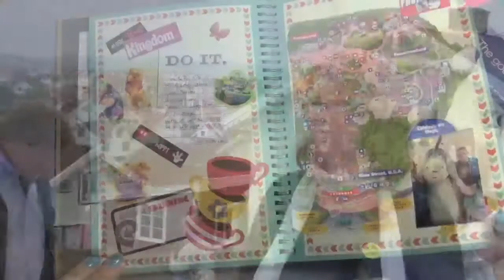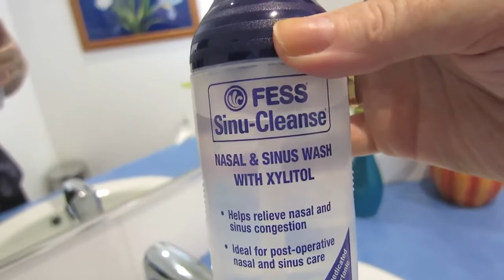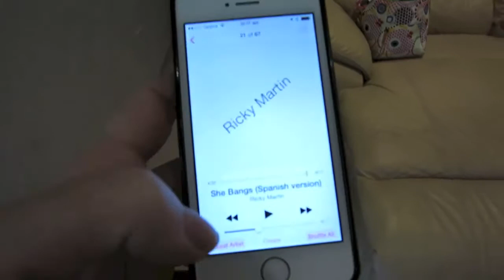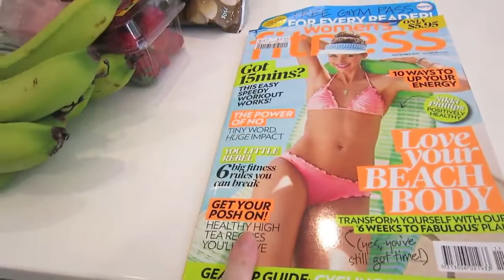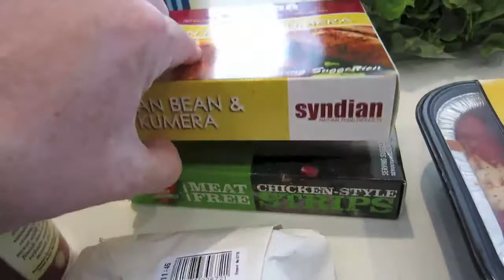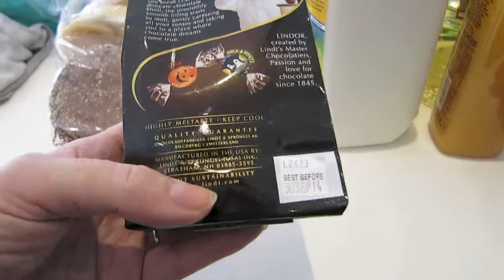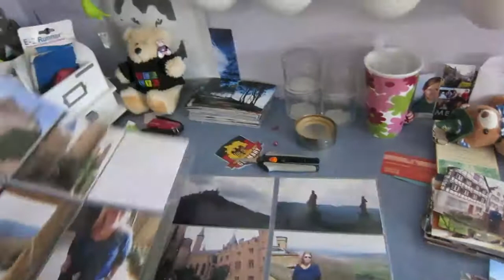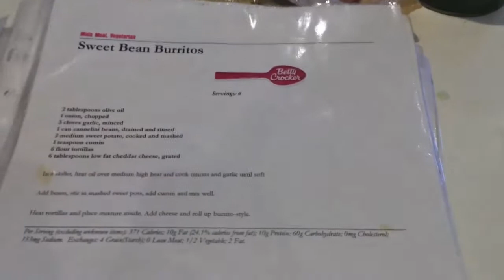DITL - Feeling Bad & Breaking Bad - 14th Oct, 2013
Despite battling a sinus infection I managed to get quite a lot accomplished around the home. There was cleaning, grocery shopping and trip to the dog park. Plus rather a lot of chatting, which explains the length of this vlog - sorry!!!